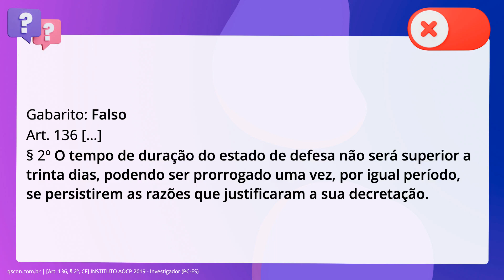QScon Direito: [Art. 136, § 2º, CF] INSTITUTO AOCP 2019 - Investigador (PC-ES)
Art. 136, § 2º, CF | INSTITUTO AOCP 2019 | Investigador | (PCES)

O tempo de duração do Estado de Defesa não será superior a vinte dias, podendo. ser prorrogado por quantas vezes forem necessárias, se persistirem as razões que. justificaram a sua decretação.

Gabarito: Falso